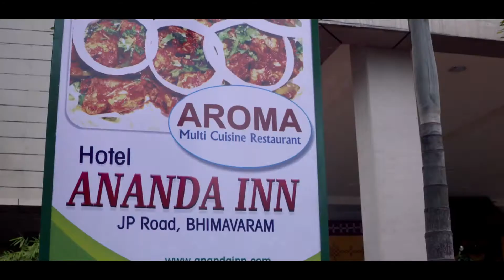Veda Half Saree Ceremony Teaser